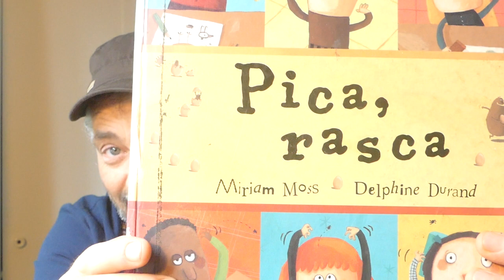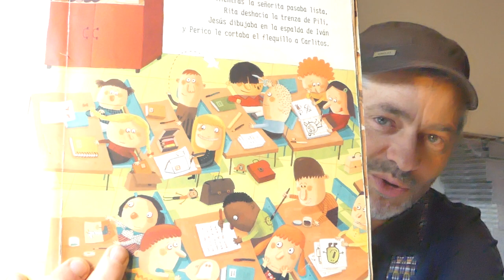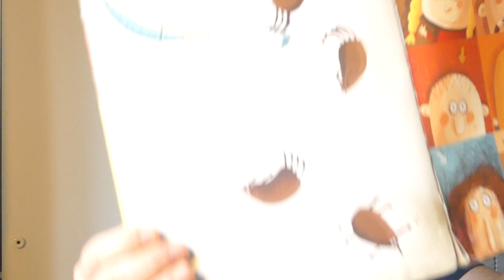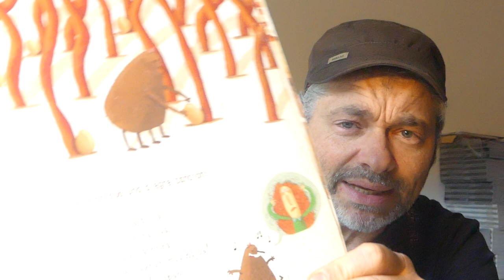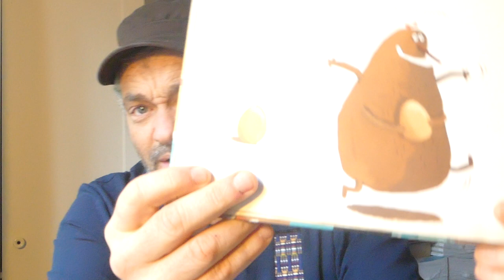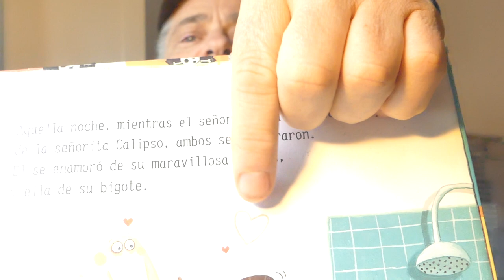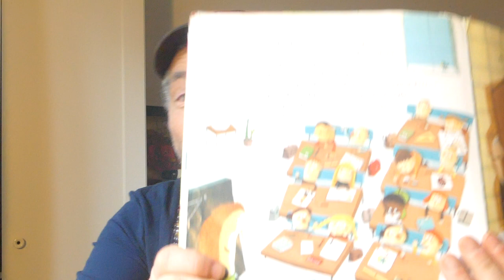Pica y rasca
Versão oral do conto PICA, RASCA de Miriam Moss e Delphine Durand. Edição em espanhol da editora SERRES. 2001